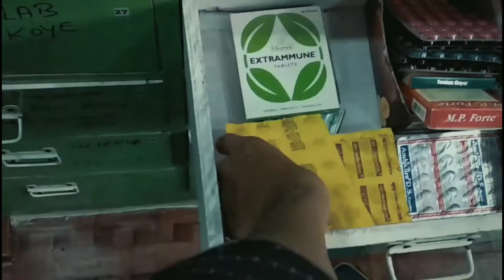Loose Motion | Ek Tatti Ki Kahani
Treatment of loose motion